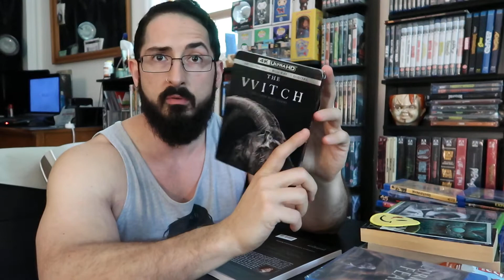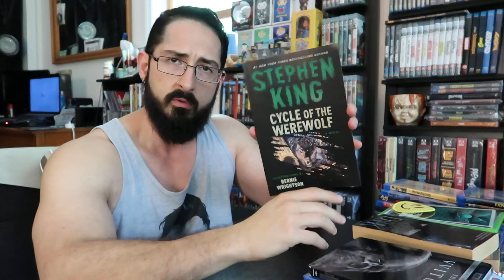Horror Haul: 8/18/19 | Grindhouse Releasing, Scream Factory, Full Moon, and more!